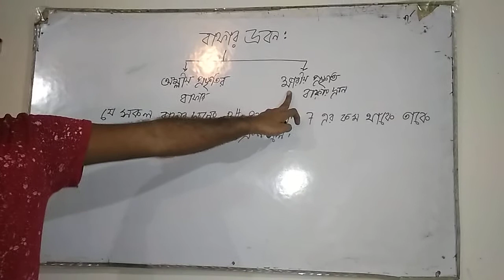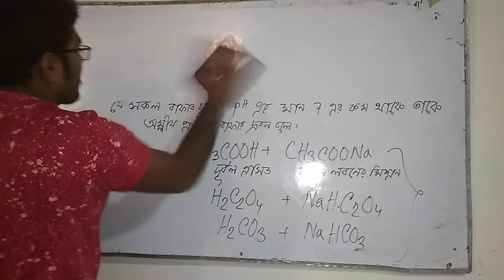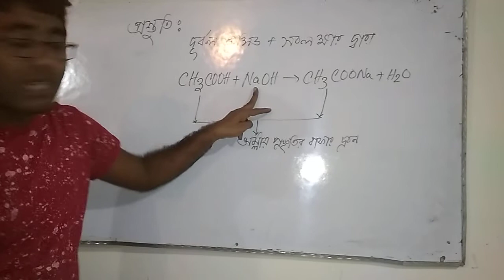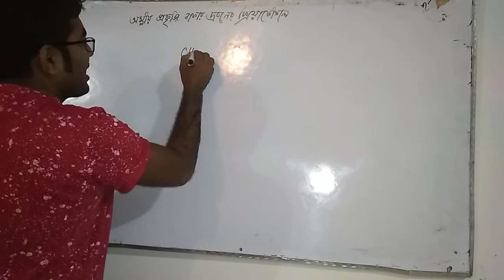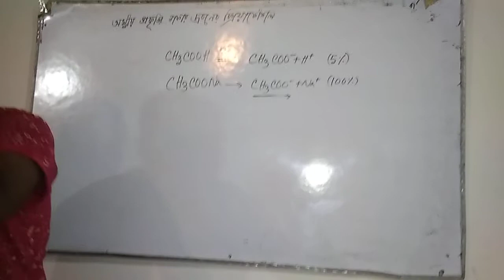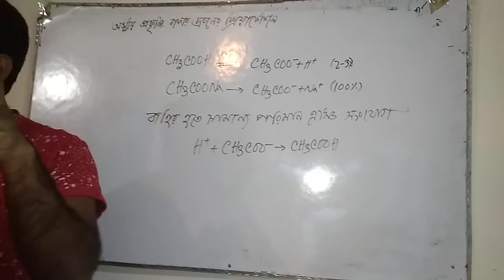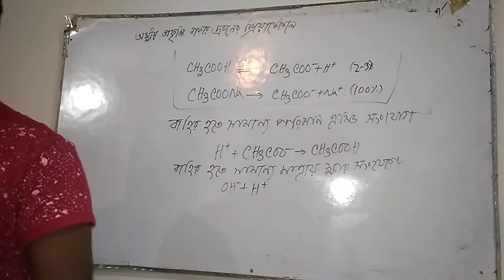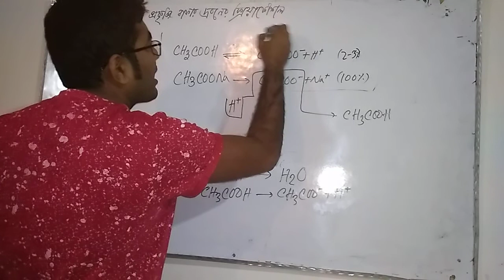Bafur Solutions || (chemical change)-বাফার দ্রবনের ক্রিয়াকৌশল।